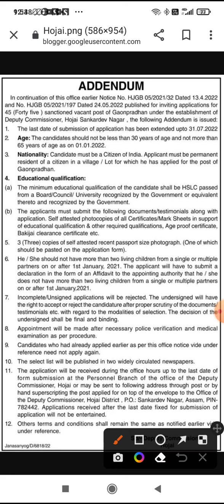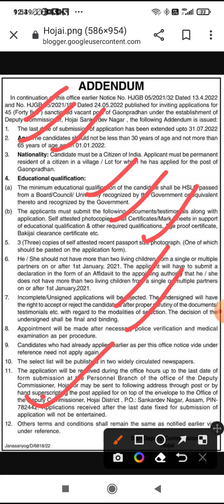Assam Government Recruitment 2022//Assam Job Vacancy 2022//DC Office Job//HSLC Pass//Hojai District